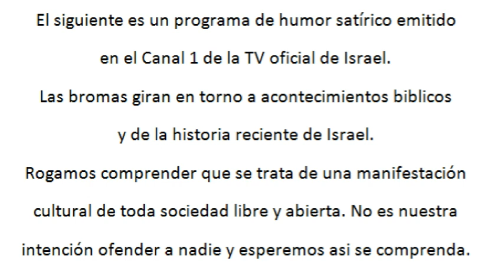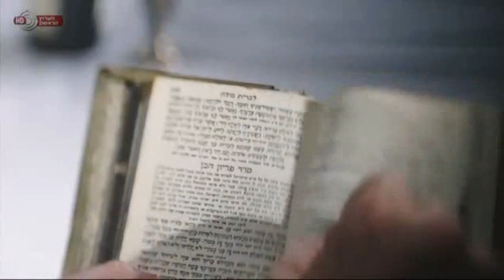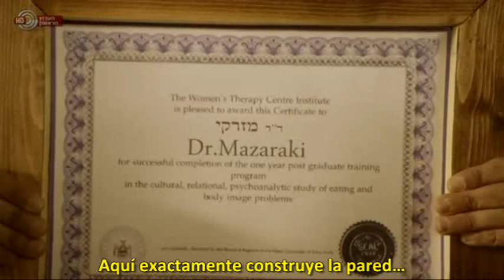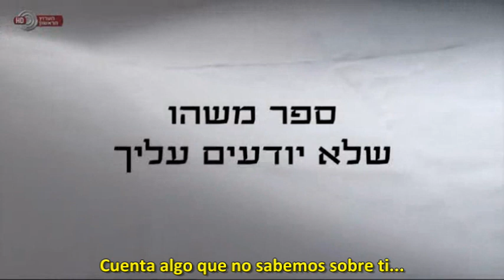¡Se vienen los judíos! Hayehudim Baim (Capítulo 7)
El Canal 1 de la TV Israel transmitió éstos chistes cortos de sátira histórica, especiales para aquellas personas conocedoras de las historias bíblicas y de la historia moderna de Israel. Este capítulo es de la primera temporada.